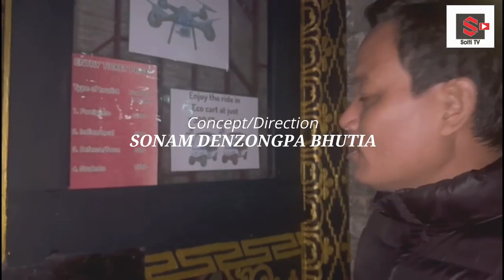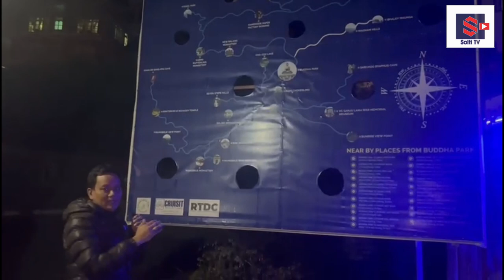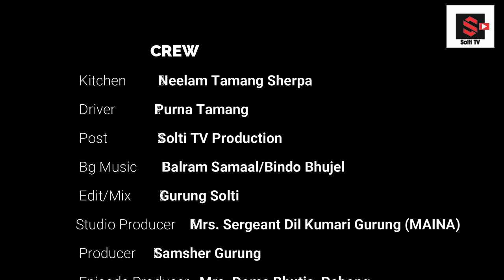BUDDHA PARK | Tathagata Tsal | Rabong Sikkim | Sonam Denzongpa Bhutia | Inner Peace | Solti TV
The Buddha Park of Ravangla, also known as Tathagata Tsal, is situated near Ravangla in South Sikkim district of the Indian state of Sikkim. It was constructed between 2006 and 2013, and features a 130-foot-high (40 m) statue of the Buddha, erected to mark the 2550th anniversary of the birth of Gautama Buddha, as its main attraction. The site was chosen within the larger religious complex of Rabong Monastery, itself a centuries-old place of pilgrimage. Also nearby is Ralang Monastery, a key monastery in Tibetan Buddhism. Built and installed through the joint efforts of the government and people of Sikkim, the statue was consecrated on 25 March 2013 by the 14th Dalai Lama. The Buddhist circuit of the park was built under a state government project, intended to boost pilgrimage and tourism to the region. The Cho Djo lake is located within the complex, surrounded by forest.[2] The park has a tranquil setting with spacious pathways, and there is a Buddhist conclave, a meditation centre and a museum with a spiral gallery
The Buddha Park is located approximately 1 kilometre (0.62 mi) north of the city of Ravangla, in the South Sikkim district of India's Sikkim state. The city of Ravangla is connected by road, rail and air. It is located 126 km (78 mi) from Bagdogra Airport, 122 km (76 mi) from Jalpaiguri, 118 km (73 mi) from Siliguri, and 85 km (53 mi) from Gangtok. Nationalized Transport SNT buses run from the headquarters of South Sikkim district. Apart from this, taxis are also available on private or shared fare, and the park is within walking distance of the bus stand in Ravangla

Digital Branding:
"CHUIYA"
Maina Home,

Subsidiary:
N.G. Entertainment
MAINA HOME (Solti Market)
Nabin Village

Operation:
Subin Gurung

Producer:
Samsher Gurung.

Assistant:
Shambu Yadav

Chief Correspondent:
Dhruba Bhandari

Director/Executive Producer
Nabin Gurung (Solti)